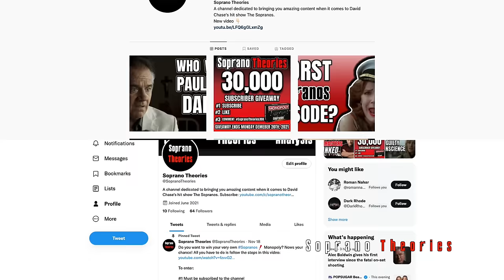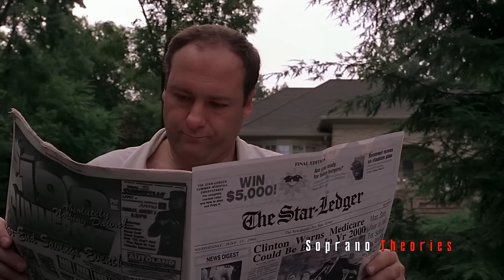Everything Wrong With The Many Saints of Newark - Soprano Theories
While I did enjoy The Many Saints of Newark and being back brought into The Sopranos' universe after almost fifteen years. The Many Saints of Newark isn't considered a true mafia classic like the media set it out to be. Here's what I believe to be everything wrong with The Many Saints of Newark, a film that has The Sopranos' legacy attached to its average name.

Send me Sopranos stuff!
Soprano Theories
7724 Donlee Drive
Niagara Falls, Ontario, Canada
L2H 2N5

All the videos, songs, images, and graphics used in the video belong to their respective owners and I or this channel does not claim any right over them.Copyright Disclaimer: Under Section 107 of the Copyright Act 1976, allowance is made for "fair use" for purposes such as criticism, comment, news reporting, teaching, scholarship and research.